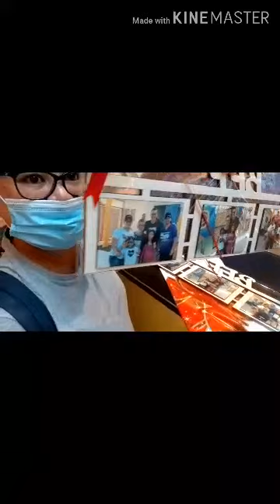One day at Kenyon Malka (Malka Mall)